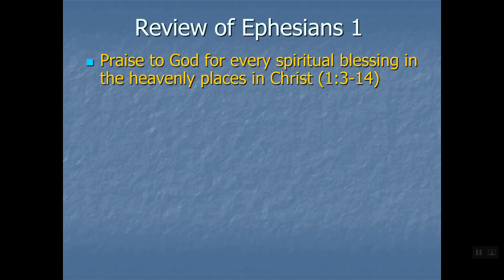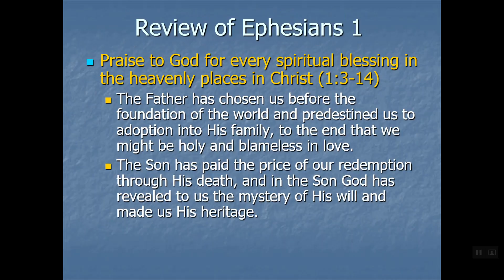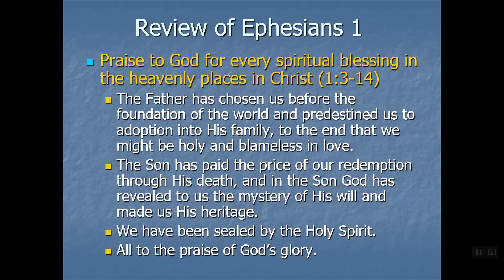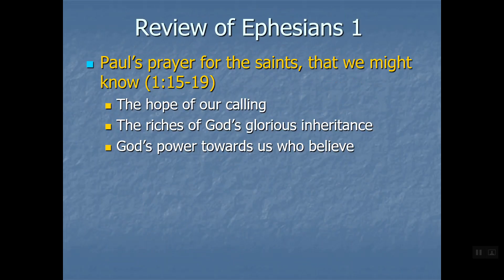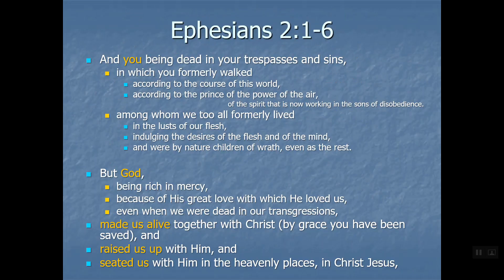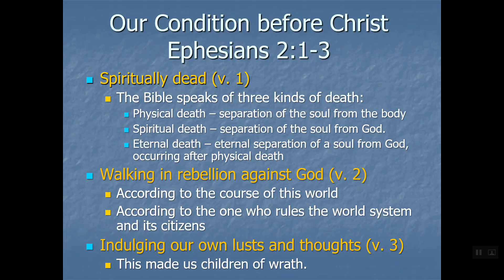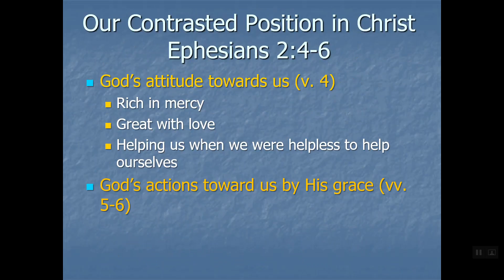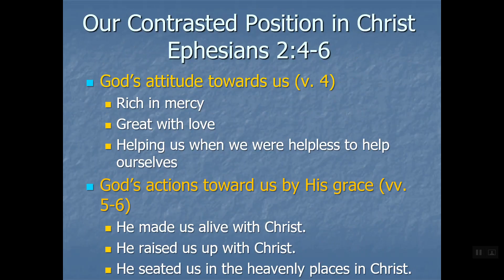Our Position before Christ and Our Position in Christ - Eph 2:1-6